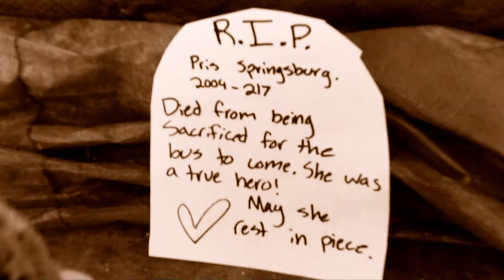5 Things I HATE About School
Sorry for not being very active... I'm not going to pull the school excuse lol. Just expect a package video soon :)

Follow meh Kinzta @Toxic_terrier

im going to do something i used to do but stopped so here u go...